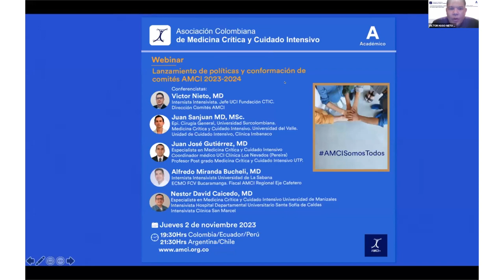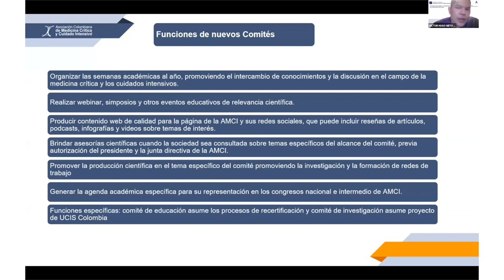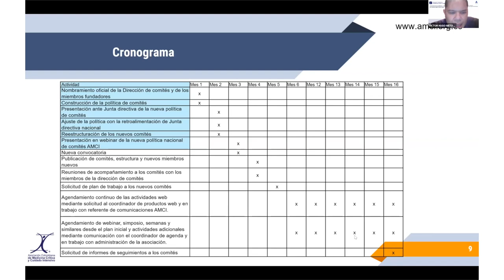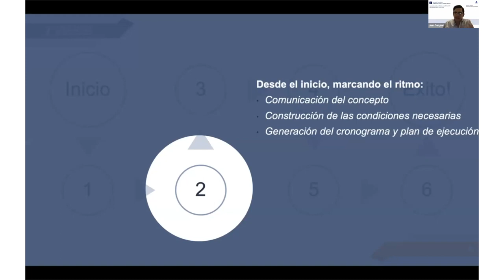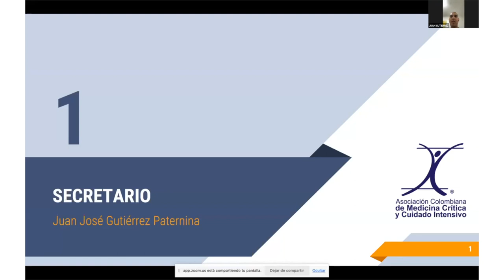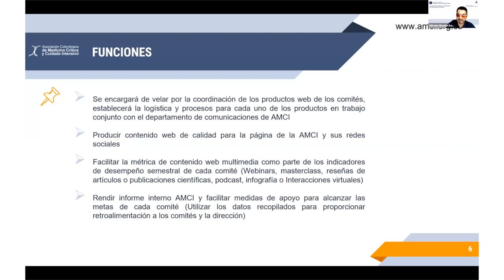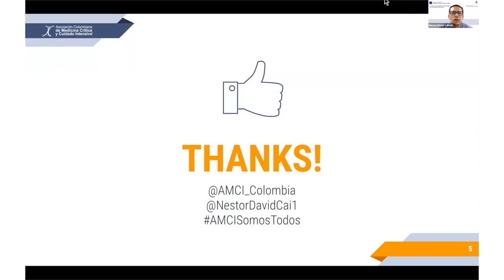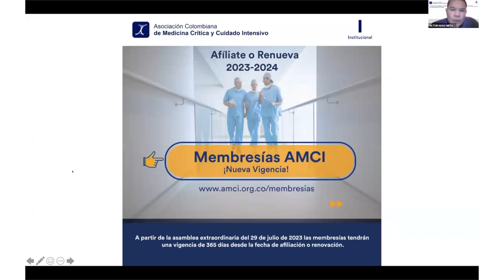Lanzamiento de políticas y conformación de comités AMCI 2023-2024